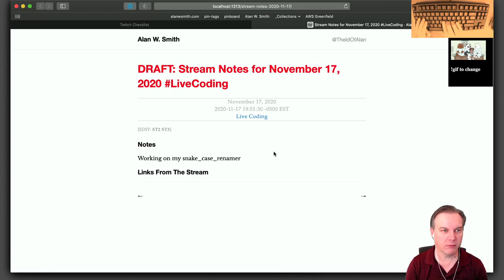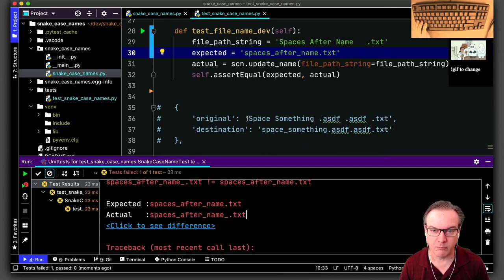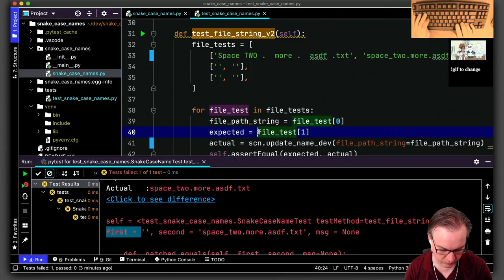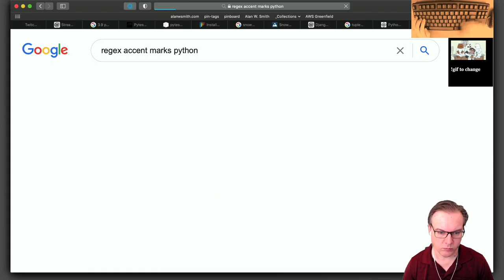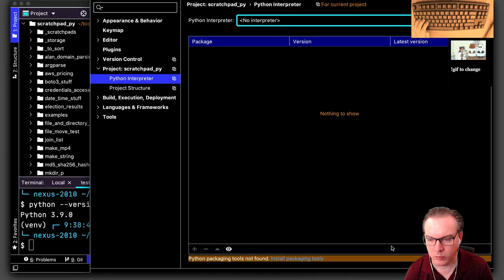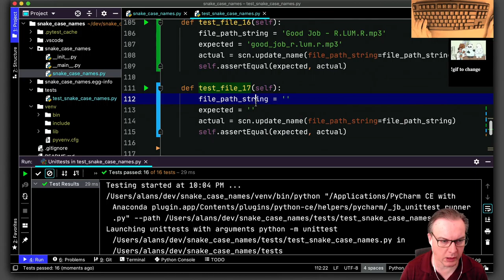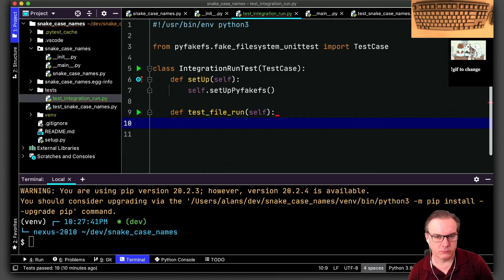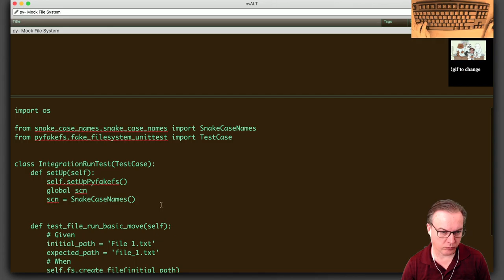Mocking File System For snake_case_renamer